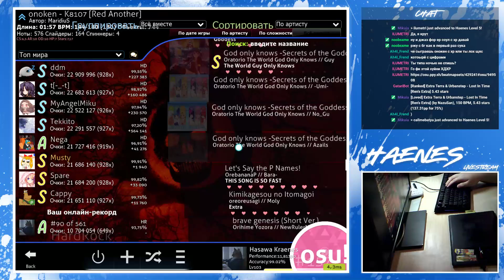[Live] Hasawa Kraenes | OSTER project - Capriccio of My Mind [Extra AR10] +HR 98.67% {#9 💖 FC}- osu!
👇 Open the description for more information 👇
| Combo: 1946/1946x
| Mods: +HR
| Player info |
| Rank: #157 (#8)
| PP: 11813pp
| Playcount: 86062
| Total played: 1548 h. 46 min. 02 sec.
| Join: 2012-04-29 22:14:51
🔗 Useful links
🔔 Vk Score notificator:
✒️ osu reddit:

🔥 New maps (All modes): Loved, Ranked, Qualified